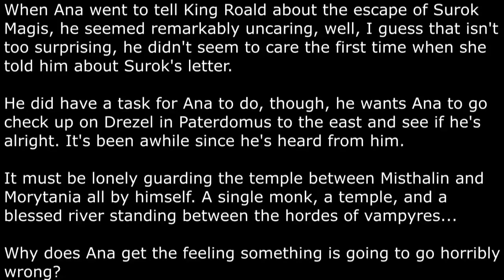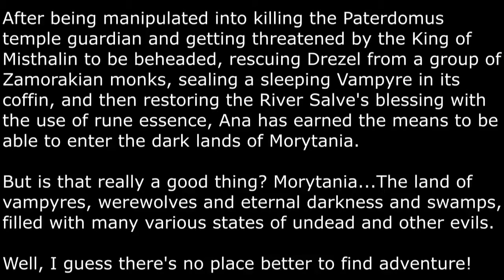GQM - #87: Priest in Peril: RS Quest Playthrough Livestream